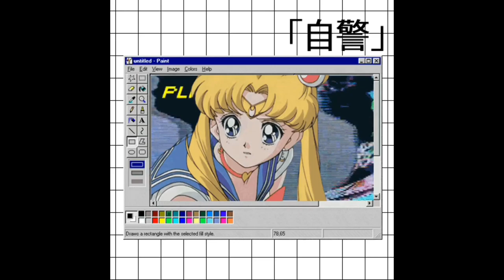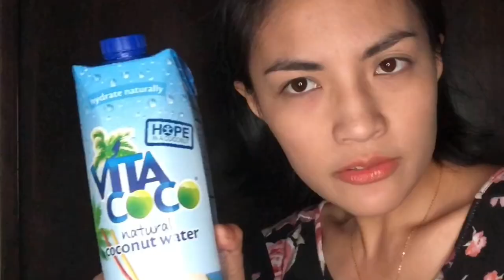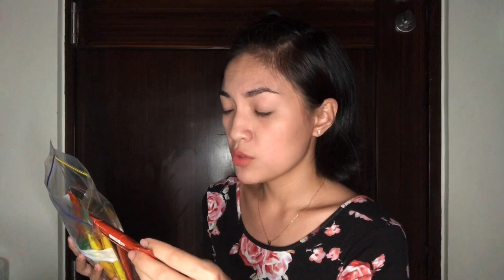WHAT’S IN MY FRONTLINER BACKPACK (DOH Nurse Edition) // DRGeonzon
Hi everyone! I know I went missing for a few weeks. But just like always, I’m back with another video and I promise you great content.

I couldn’t catch asleep last night, so at 2:30am I got up, set up my lights and camera, and grabbed whatever was sitting next to me. In this video, I’m letting you guys peek into the duty bag I take with me to the frontline. Yes, everything and anything you could imagine a nurse would need for an entire 8-hr shift at the country’s primary COVID referral hospital here in Manila. Follow me and my next series of vlogs as I share with you my firsthand experience of working as a medical front liner, and at the same time giving you a glimpse of what’s been really going on down here.

“WHAT’S IN MY FRONTLINER BACKPACK” 🎒

Musician: Philip E Morris

Musician: Jef